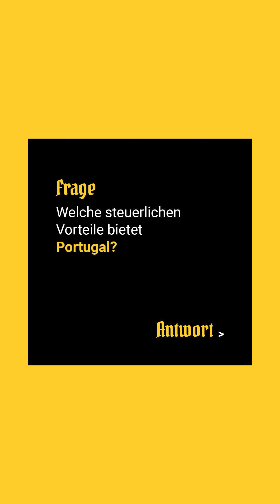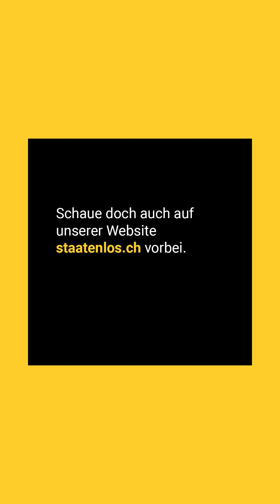Steuern in Portugal – Staatenlos – Christoph Heuermann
Christoph Heuermann gibt einen Einblick in die portugiesische Steuerwelt. Lohnt sich das Land für Kryptoinvestoren? Was steckt hinter der Non-Habitual Resident (NHR) Steuerregelung?